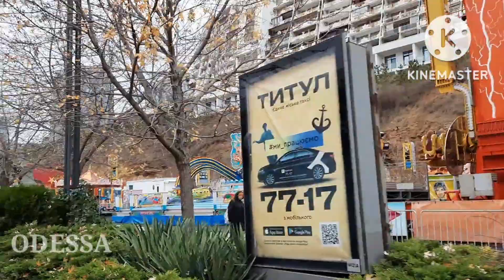ОДЕССА ЧТО НАС ЖДЁТ ЗАВТРА 1 декабря?!